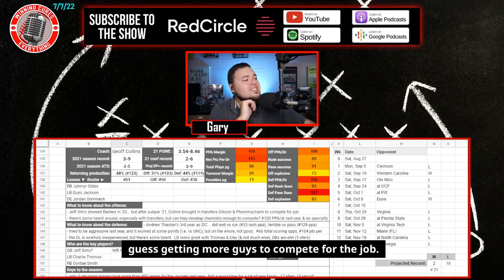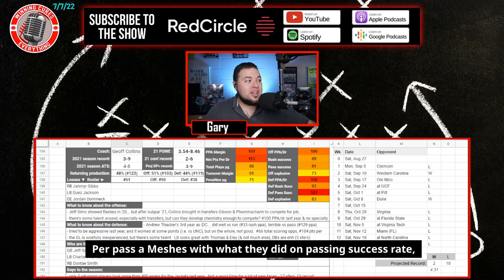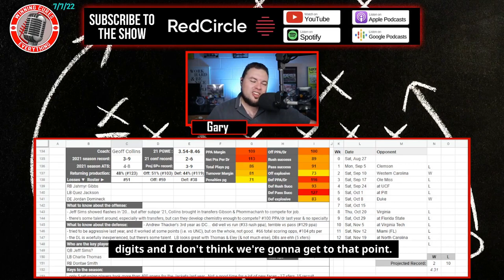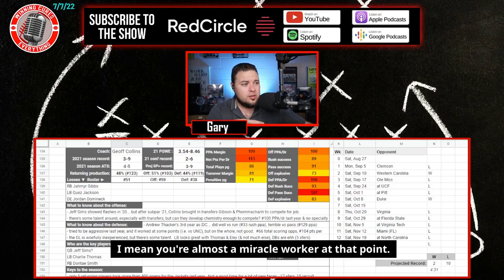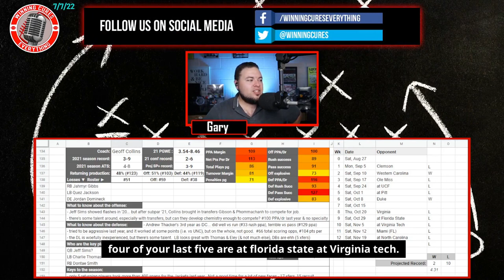Georgia Tech Yellow Jackets 2022 College Football Season Predictions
Georgia Tech 2022 College Football Season Predictions & Preview

Gary gives a quick preview & his predictions for the Georgia Tech Yellow Jackets 2022 college football season.  What are the expectations for Coach Geoff Collins’s team this year?  I dive into the keys to the season, returning production & roster strength, what the schedule looks like (along with picks), the regular season win total & odds, what to expect from the offense with QB Jeff Sims, how the defense will look, and more!